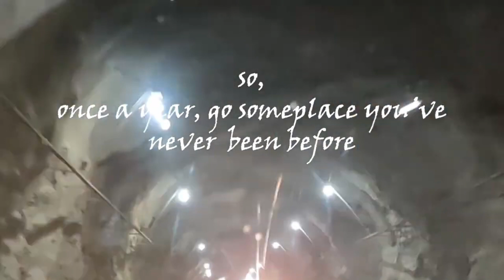Kullu Manali me😱मची तबाही//हिमाचल की आफत में फंसे कुछ लोगों की यह डरावनी वीडियो kullumanali floods😱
KuKullu Manali me😱मची तबाही//कहां चली गई कुल्लू मनाली की खूबसूरती kullumanali floods newsllu Manali Floods Solang Valley//कहां चली गई कुल्लू मनाली की खूबसूरती

Himachal Pradesh new update
himachal flood himach news himachal upcoming